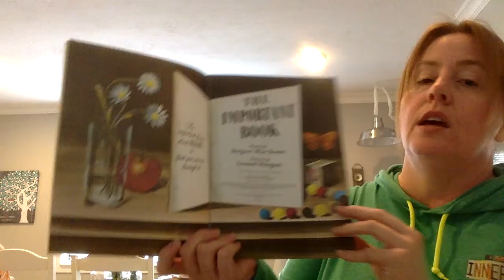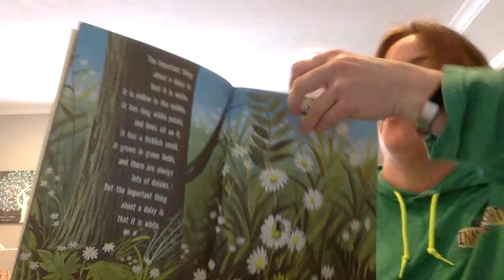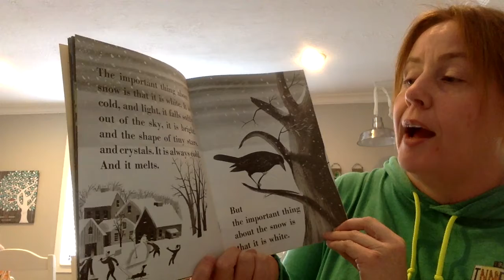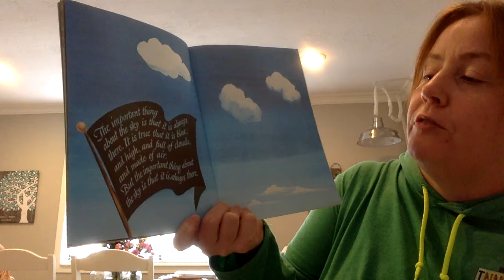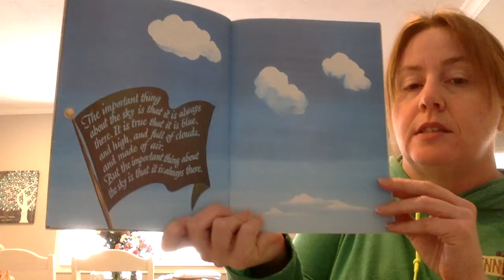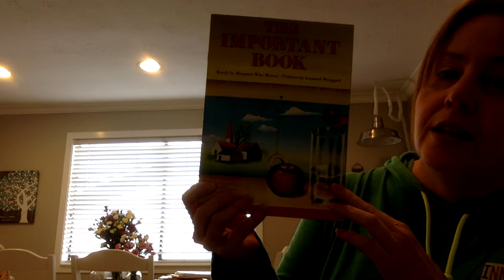Story Time With Ms. Wilde--The Important Book 4/17